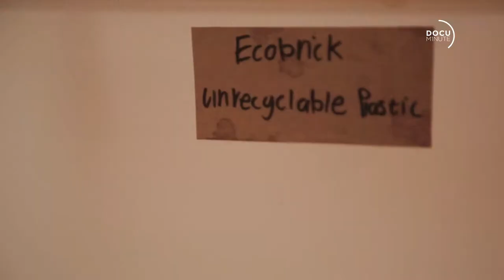Journey To Zero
I first read about Shannon and her Journey to Zero waste a few years ago on the Faithful-To-Nature Blog…she was only 19 years old and already had a wealth of knowledge behind her and wisdom beyond her years. Meeting her in person, nothing has changed…except we are both a little older, the journey has been taken up by more and more people worldwide, and the need to do so has never been greater.

A Zero Waste Lifestyle is more than just making sure you recycle and eat clean. It is about making a conscious decision to lead a more meaningful lifestyle in terms of your output and what you leave behind. It is a mindset shift towards minimalism - refusing what you don’t need, reusing what you can, and making more informed decisions going forward regarding what you bring into your life.

We spoke for a long time and the question we found ourselves coming back to over and over again was ‘if you are in a position to say no to things you don’t need that do grave harm to you, your family, friends, animals, and the very world you live in, why would you continue to use them?’ Unfortunately, the answer we kept arriving at was blind ‘convenience’. It is easy to take the straw, to get the cup, to use the carrier bag, to throw everything away, and turn a blind eye in general…but also, it is often down to a lack of education across all sections of society, as well as, the ability to make different lifestyle decisions. At the moment, a Zero Waste Lifestyle seems to be for those who can afford to be discerning when making purchases and for those who cannot, personal survival is a far more immediate concern.

Support Shannon (and the world) and get started with your own Zero Waste Lifestyle

Producer/Director/Editor: Tamarin Gerriety
Camera Operator: (on Facebook) @Jess Myhill Headshots
2nd Camera (cutaways only): Tamarin Gerriety